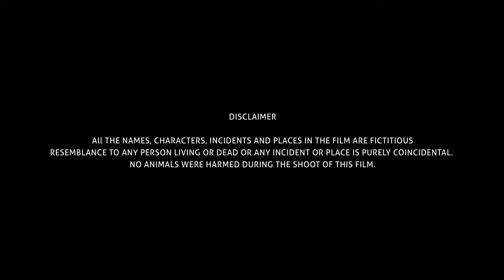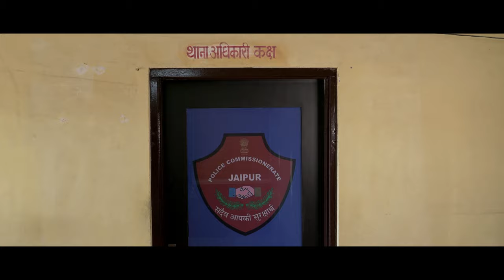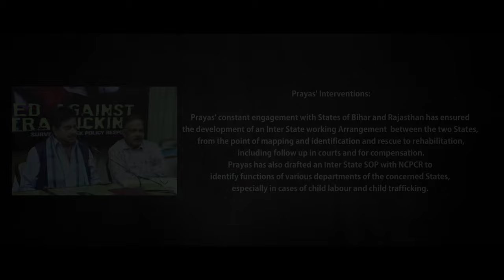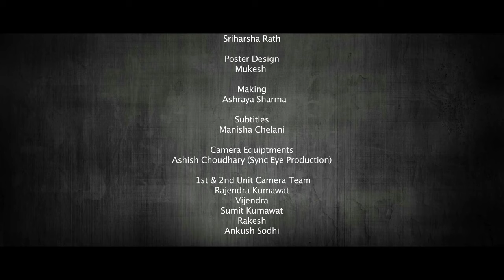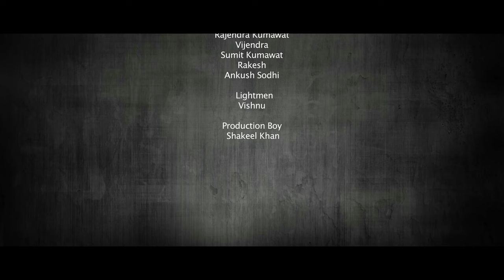Panchi | Arsoul Production | Sunil Prasad Sharma (DySP) | Raghav-Mohit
'Panchi' - The movie got selected in the 'Jaipur International Film Festival 2020'. This short film deals with the mindset of working poor families where they think children should be sent for work and earn to add to the family income. A troubled mother named Pushpa does not want her daughter to work in a factory but lead a healthy childhood with proper education. After failing at every attempt to convince her orthodox husband, Ramesh, Pushpa seeks help in police authorities with a local teacher’s support.

Will Ramesh send her daughter to work? Or will the police find darker truths? Will Pushpa gets justice or will they get to know something more painful?

Credits –

Special Thanks - Rajasthan Police, Manish Pareek, Dr Keshav Badaya (St. Wilfred College, Jaipur), Brij Bhushan Agarwal (Police Inspector), M.P.Singh (NYMPH Academy), Virendra Kumar Soni (J.K. Jewellers), Suresh Bajoriya (Bajoriya EV), Naveen Jain, Babu Bhai

Cast - Jyoti Kataria, Altaf Hussain, Samarth Shandilya, Veera Sharma, Dilip Bhatt Tamasha Artist, Deepak Kumar Sharma, Rajeev Goswami, Sunil Prasad Sharma, Vartika Raj Udawat, Sonal Gaur Tiwari, Aashish Jain, Shehzor Ali, Chandra Prakash, Anshuman Parashar, Govind, Varsha, Rena Punia,

Directed by - Raghav Rawat & Mohit Sharma

Story & Dialogues – Sunil Prasad Sharma,  Mohit Sharma

Script and Screenplay - Mohit Sharma

Produced by - Sunil Prasad Sharma, Prayas Juvenile Aid Centre Panic
Co-Produced By - Raghav Rawat, Mohit Sharma

Direction Team - Ajay Banjara, Radhika Khandelwal, Anjali Gupta, Deepak Chakravarti

Art Director - Nishtha Jain

Costume Designer - Vrinda Sharma Arshita Agarwal

Editor - Ankit Jain

Cinematography – Ravinder Singh

2nd Unit Cinematography - Manoj Bajiya

Background Score - Atharva Joshi

Dubbing - Addtunes Studio, Jaipur

Sound Designing & Misxing - Atharva's Studio, Mumbai

Casting - Akshay Singh Rawat Sachin Bhatt

Production Manager - Sriharsha Rath

Poster Design - Mukesh

Making - Ashraya Sharma

Subtitles - Manisha Chelani

Camera Equipment -  Ashish Choudhary (Sync Eye  Production)

1st & 2nd Unit Camera Team - Rajendra Kumawat, Vijendra, Sumit Kumawat, Rakesh, Ankush Sodhi

Lightman - Vishnu

Production Boy - Shakil Khan